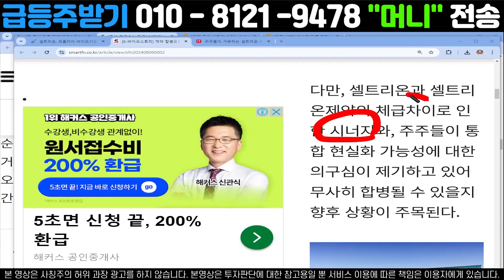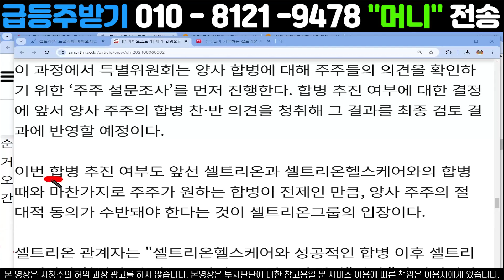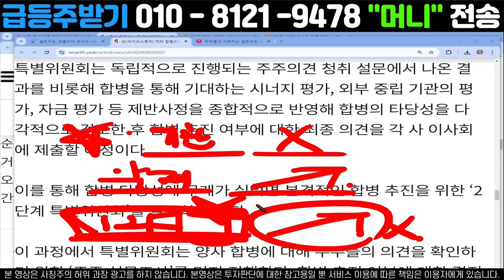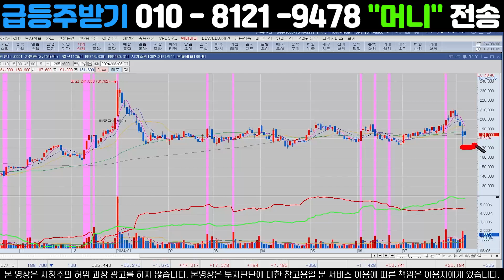[셀트리온 주가전망] 긴급) 12일 설문 집중하세요 기관도 합병반대한다 그때 이후 주가는 이렇게 됩니다